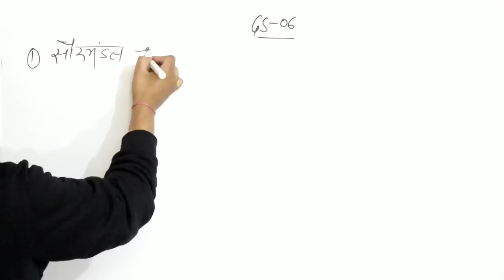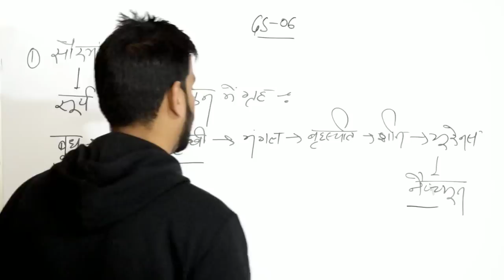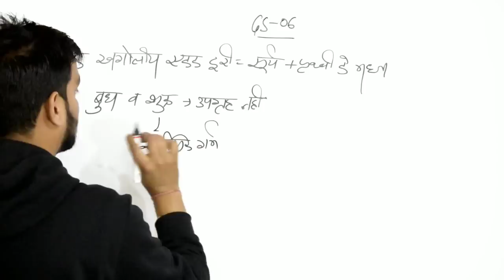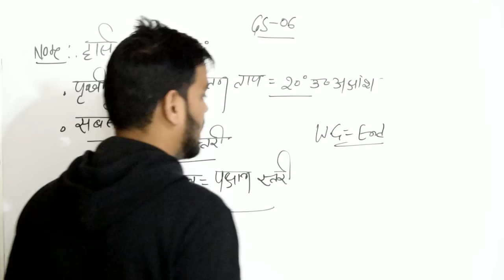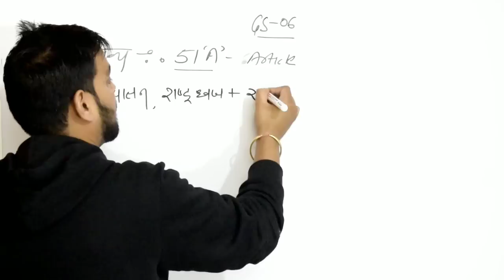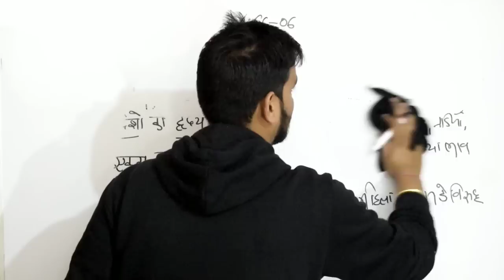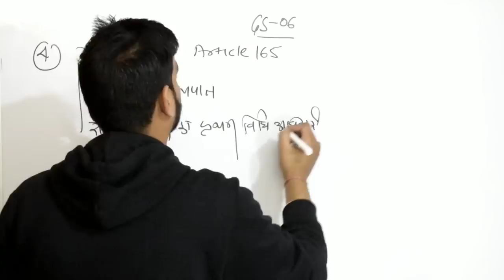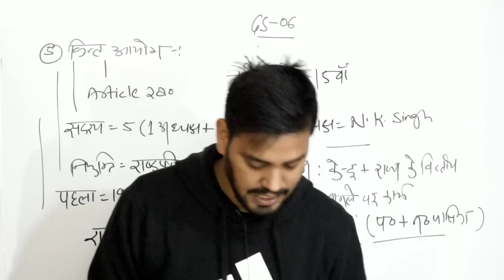Ukpsc Exam- Special GS classes for Patwari/Lekhpal/police/forest Gaurd। GS for Ukpsc exam।। Class-06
30 क्लास की सामान्य ज्ञान की रामबाण क्लास की शुरुआत आपके विशेष अनुरोध पर।।